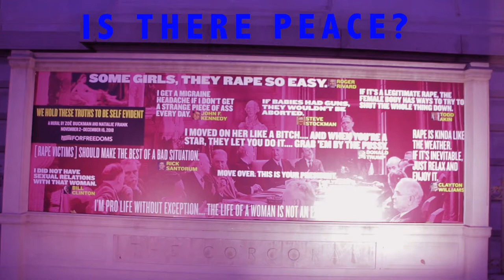Science Reality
The political tension in American right now is freaking me out

This was a college project for my Visual Thinking class using the work of Trevor Paglen